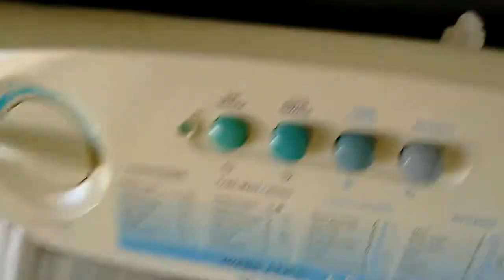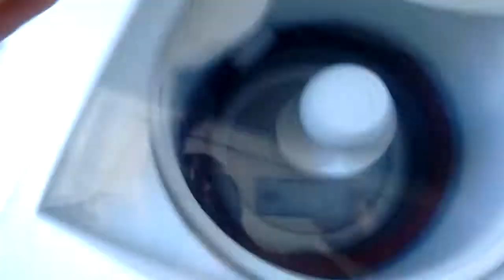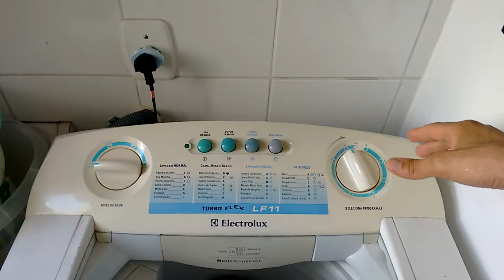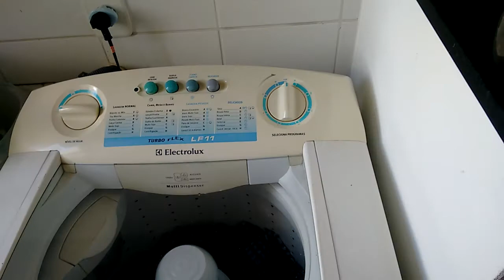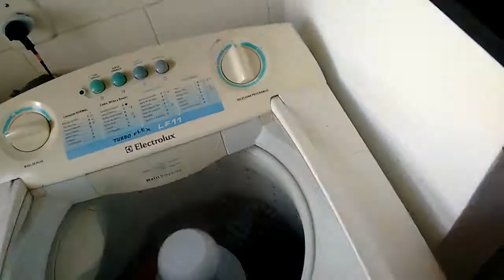Eletrolux lf11 - Parte 1/9 - barulho forte ao girar - RESOLVIDO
O problema: Barulho alto ao centrifugar e girar em altas velocidades que estava aumentando;
Custo:100 R$ em assistencia paralela NÃO autorizada ELETROLUX que ia custar 240 R$ e tinha que encomendar...
Mão de obra: Minha a custo zero...
Foi trocado os 2 pares de hastes por 4 novos e a máquina de lavar ficou bem mais serena e silenciosa